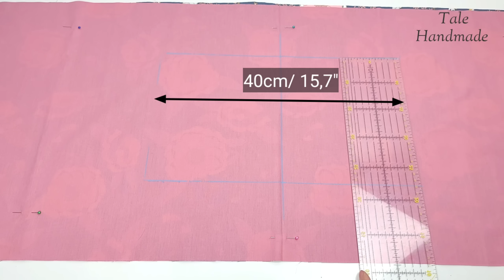📌 This way I can sew 100 pieces a day | Sewing Tips and Tricks for all Sewing Lovers